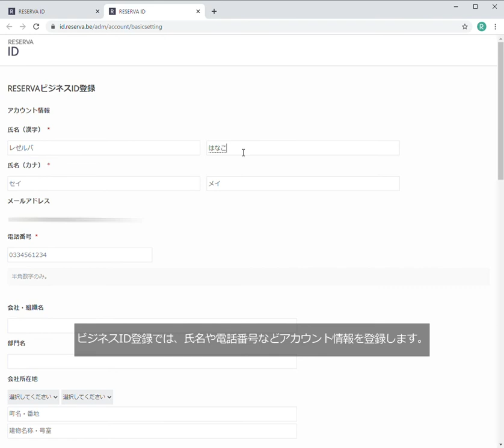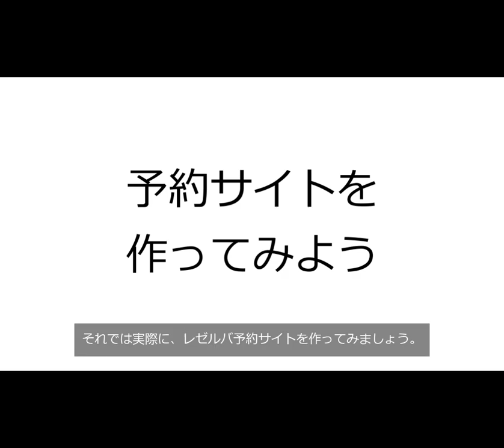【初めての方向け】RESERVA予約システム「アカウント作成方法」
RESERVA予約システムの「アカウント作成方法」解説動画です。RESERVAをはじめてご利用いただく方に向けて、新規アカウント開設までの流れを約1分でご説明します。

■新規アカウント発行後の予約タイプの選び方について

業態・業種を問わず、あらゆるビジネスに対応。予約受付業務を自動化することで、本来やるべき業務に専念できます。さらに、売上アップ・集客に役立つ機能が豊富。Zoom連携、事前決済、メルマガ機能など、RESERVA予約システムひとつで業務の省力化・効率化を実現します。

RESERVA公式チャンネル・公式ファンサイトでは、RESERVAユーザーに役立つ機能紹介動画や、予約サイトの作成方法を解説しています。

オンライン予約に役立つおすすめ機能を一部紹介
■Zoom連携機能

■RESERVA予約システムをもっと知る（公式ファンサイト）